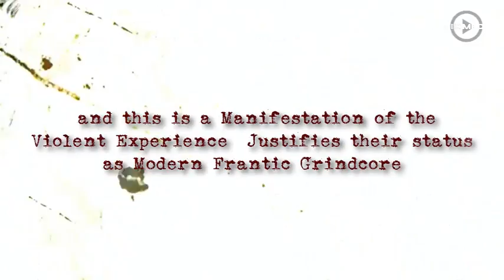Teaser GENOCIDE For UPCOMING FULL ALBUM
Released By Waar Productions
LET'S GET IN TOUCH NOW !!!